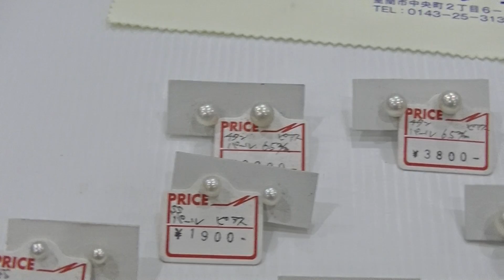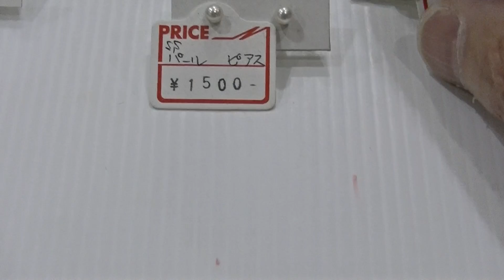室蘭市 時計メガネ宝飾店パール(真珠)ピアスいろいろあります。